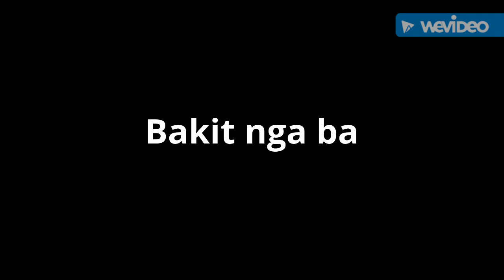Bakit nga ba by: Miles Poblete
Miles debut single (2001)